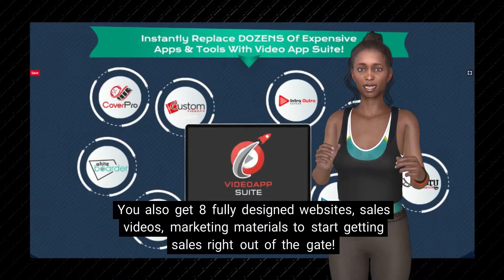Video Creation Software-Biggest Software Deal of The Year-Video APP Suite Review and Bonus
Warning... this 8-in-1 software deal will blow your socks off...

The "BIGGEST software deal of the year" just went live, it's called Video App Suite!

Video App Suite gives you access to EIGHT world-class video apps for a JAW dropping the low price.

Here are just two EASY ways to maximize revenues with Video App Suite...

+ Commercial License - Create UNLIMITED videos for your clients and keep 100% of the revenues you generate.

Create ANY type of video you can imagine within minutes. Create professional Intros, Outros, FB Video Covers,

Instagram Stories, Video Mockups, Whiteboard Videos, Slideshows, Video ads more from ONE dashboard!

+ Turnkey Business Box - For the first time ever, you can now 'RESELL these 8 world-class software apps' as your own and keep 100% of the revenues!

You also get 8 fully designed websites, sales videos, marketing materials to start getting sales right out of the gate!

The best part is... you can replace expensive monthly subscriptions with the EIGHT powerhouse software tools included Inside Video App Suite...

Here is the impressive lineup of the 8 apps video you get access to with Video App Suite...

Intro Outro Expert / Cover Pro / Live Mockup / SlideMachine / StoryMonarch / Whiteboarder / Video Ads Architect and Custom Video FX!

This Software Deal is Trending Worldwide...

Nothing like this has EVER been launched before at such a LOW price!

This DEAL is too good to pass up on... THOUSANDS of people have already got in on this!

There is one negative though...

After 7 days, the offer disappears forever.